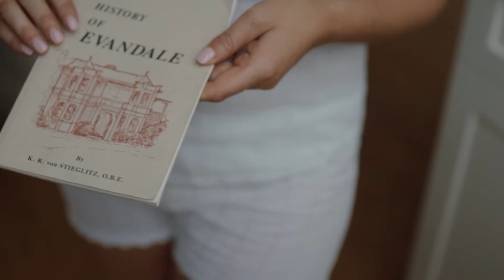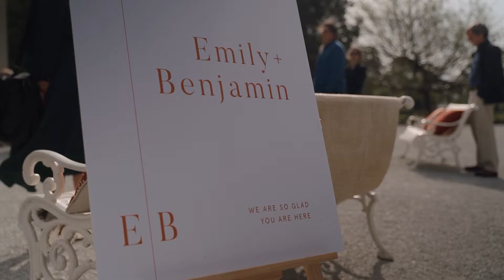Emily + Ben | Prime Perspectives Tasmania | Wedding Video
We had the pleasure of capturing Ben & Emily's beautiful wedding day. Here's the result!